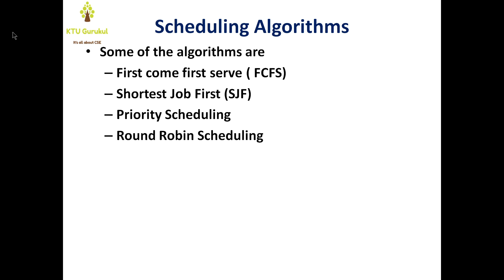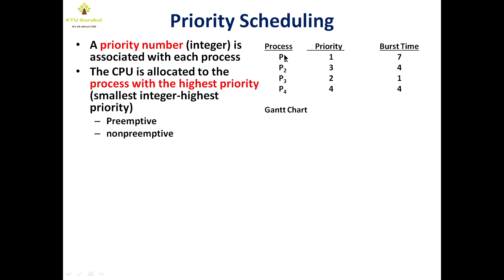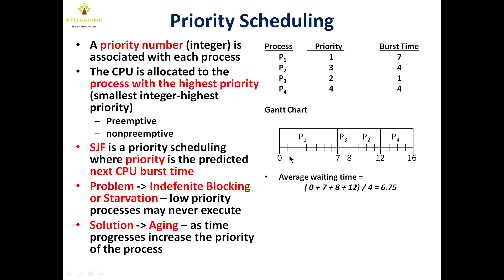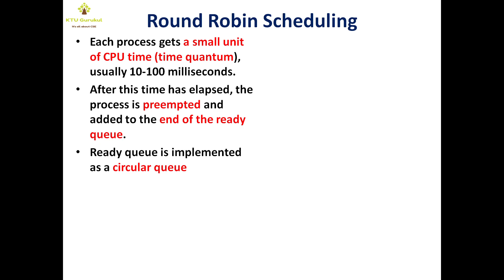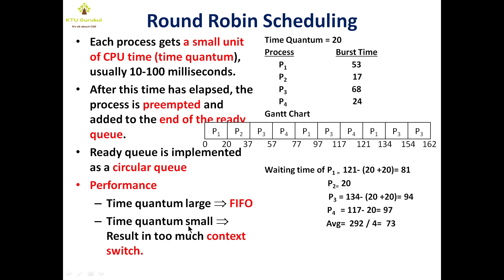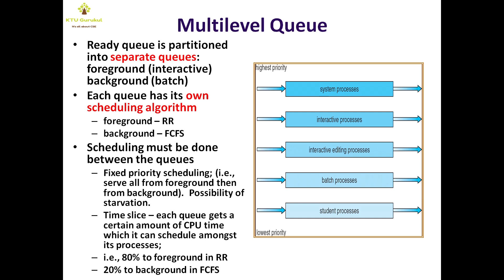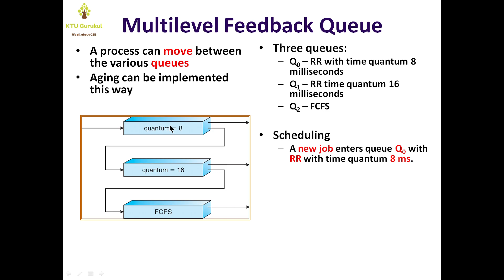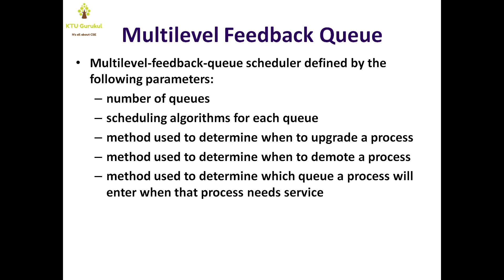CPU Scheduling (priority,round robin etc..) | KTU S4 CSE OS Malayalam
In this video a continuation video on complete overview of CPU scheduling algorithms are give with example. This topic comes under module 4 of CS 204- Operating System course of S4 CSE.